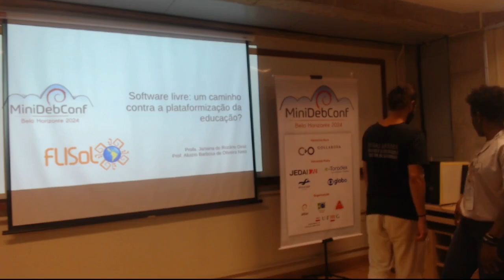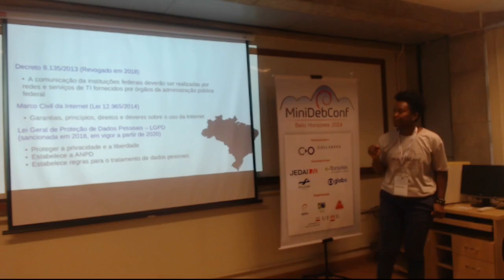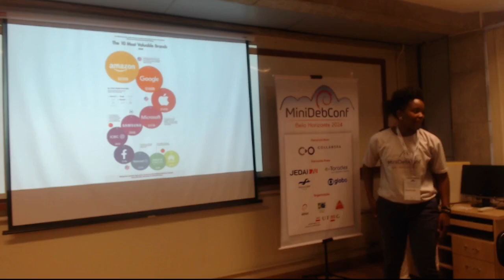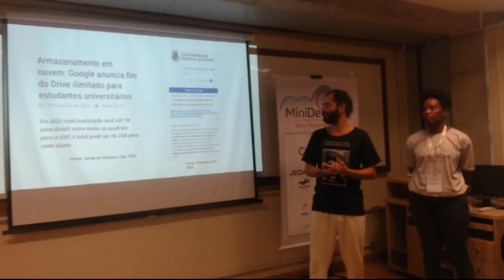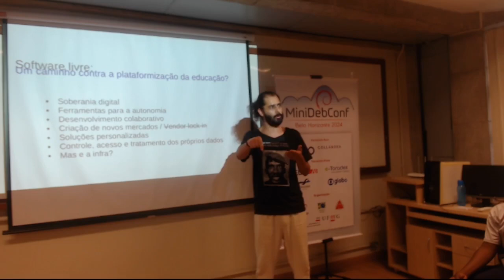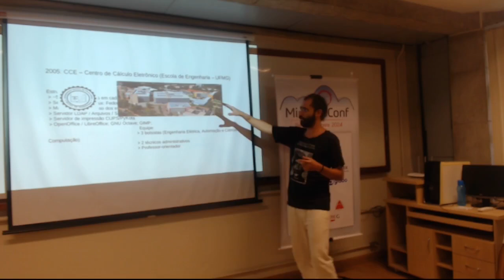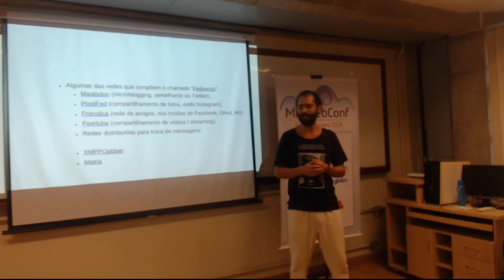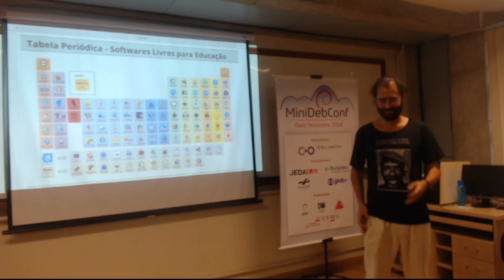MiniDebConf BH 2024: Software livre: um caminho contra a plataformização da educação?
Palestrantes: Aluizio Neto & Janaina do Rozário Diniz.